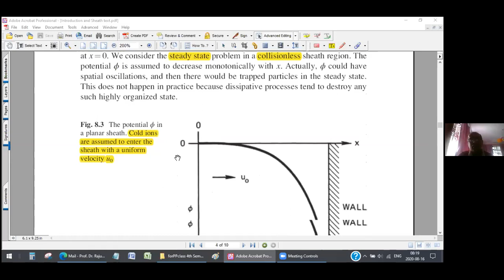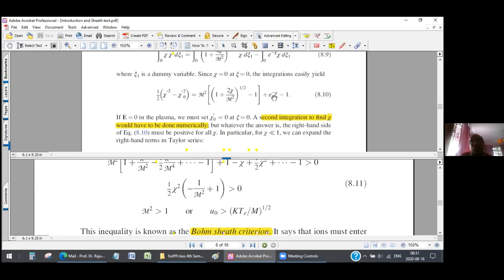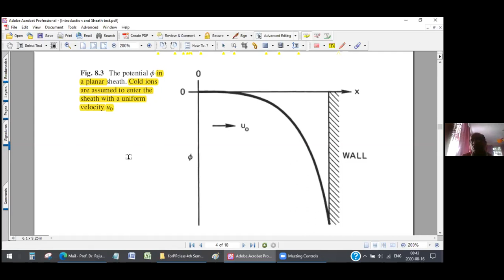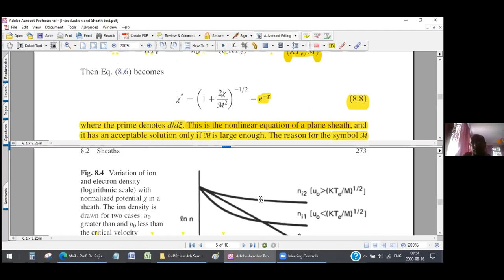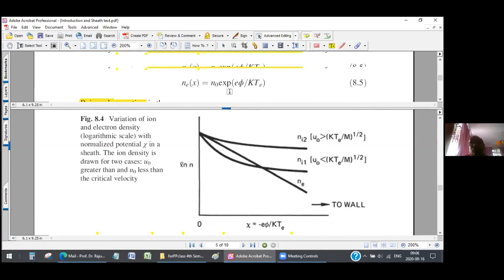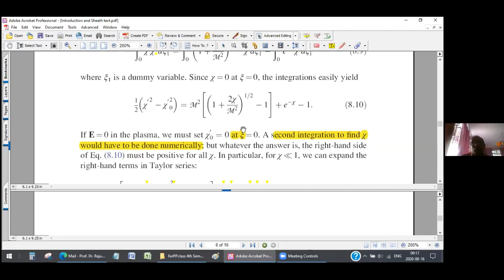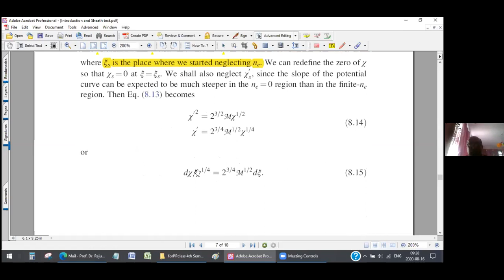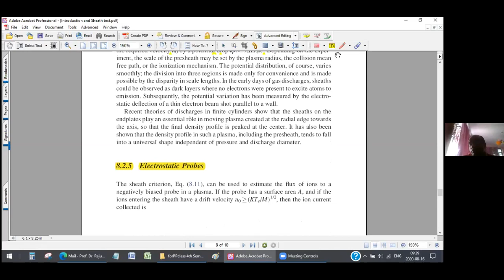Formation of Bohm's Sheath criteria and Child Langmuir Law (Chapter 8) F.F Chen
In this video, Prof. Raju Khanal presents how planner sheath forms in front of any bounded plasma system and its significance. Also discuss the Child Langmuir Law with its significance of discretization the Plasma Wall Transition in different region.